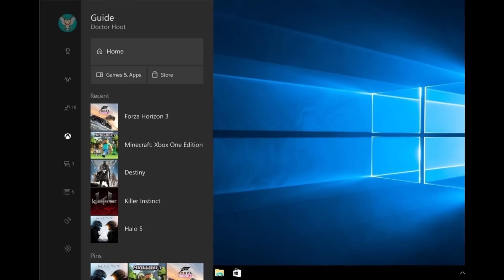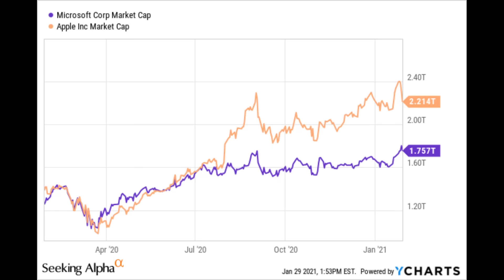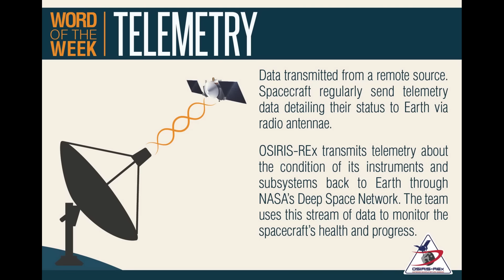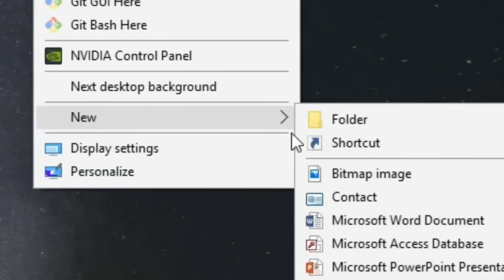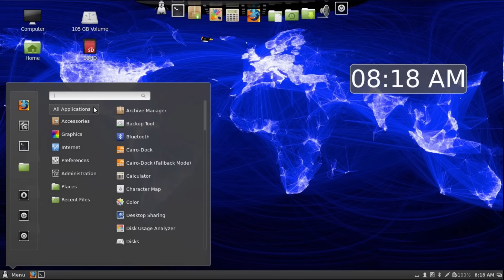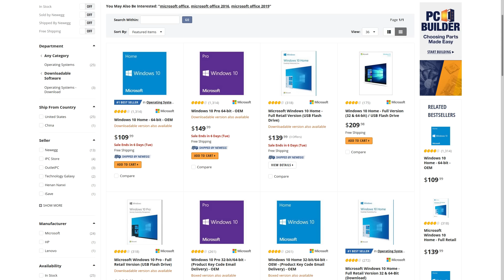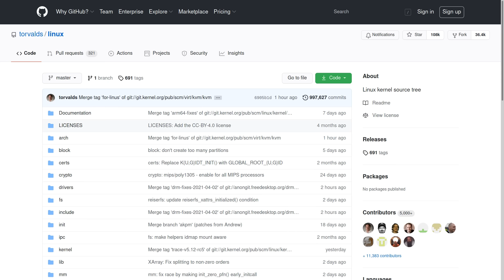5 Ways Windows is Better Than Linux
obvious joke is obvious

Monero
45F2bNHVcRzXVBsvZ5giyvKGAgm6LFhMsjUUVPTEtdgJJ5SNyxzSNUmFSBR5qCCWLpjiUjYMkmZoX9b3cChNjvxR7kvh436

Bitcoin
3MMKHXPQrGHEsmdHaAGD59FWhKFGeUsAxV

Ethereum
0xeA4DA3F9BAb091Eb86921CA6E41712438f4E5079

Litecoin
MBfrxLJMuw26hbVi2MjCVDFkkExz8rYvUF

Dash
Xh9PXPEy5RoLJgFDGYCDjrbXdjshMaYerz

Zcash
t1aWtU5SBpxuUWBSwDKy4gTkT2T1ZwtFvrr

Chainlink
0x0f7f21D267d2C9dbae17fd8c20012eFEA3678F14

Bitcoin Cash
qz2st00dtu9e79zrq5wshsgaxsjw299n7c69th8ryp

Etherum Classic
0xeA641e59913960f578ad39A6B4d02051A5556BfC

USD Coin
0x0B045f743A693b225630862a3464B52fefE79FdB